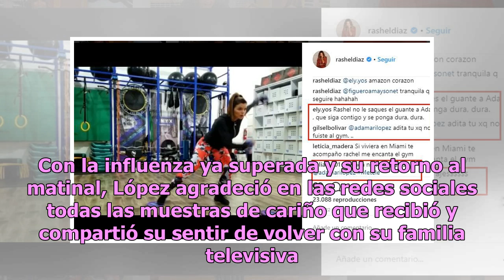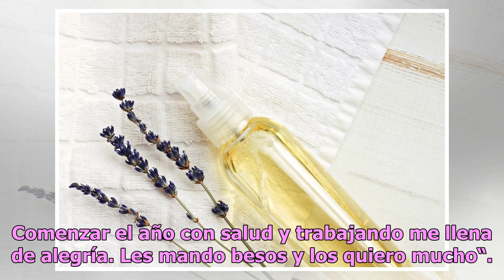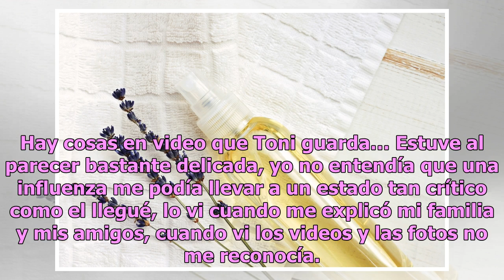Adamari López vuelve a publicar en Instagram tras su regreso a ‘Un Nuevo Día’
La conductora al fin regresó al matutino de Telemundo tras varios meses fuere luego de estar gravemente enferma de salud Adamari López de "Un nuevo día" Foto: Telemundo Adamari López hizo su regreso triunfal a “Un nuevo día” después de varios meses fuera por su delicada salud. La conductora de Telem...